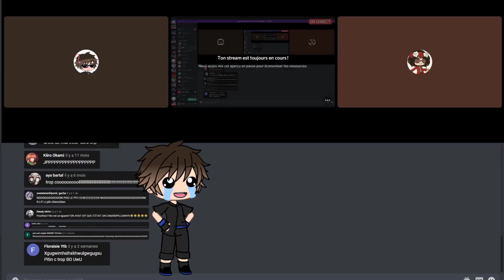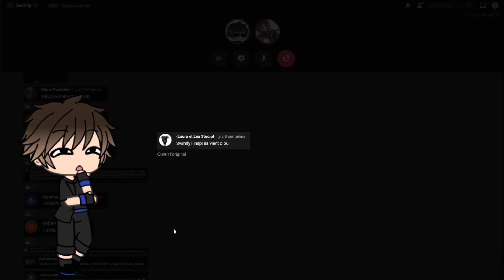BEST OF DE LA CHAINE - feat. @• FEB •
Un BEST OF DE LA CHAINE !

J'espère que ce contenue vous plaira, n'hésitez pas à me conseiller des chaînes YouTube à Analyser en commentaire,